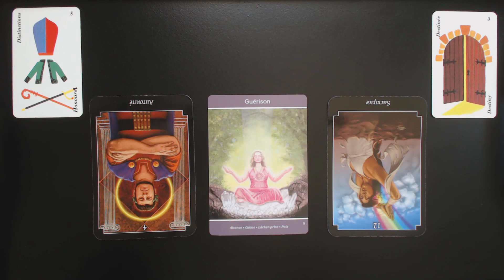SAGITTAIRE Moi et l'autre.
Guidance intuitive.

Au plaisir!

Isabelle